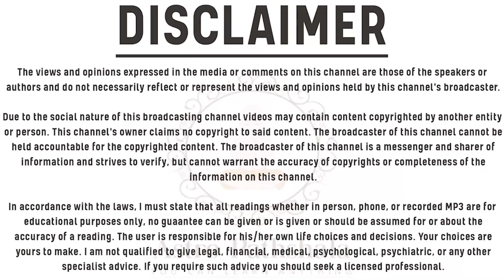क्या खराब गुरु भी अच्छा Result देता है ? गुरु ग्रह लाल किताब l Online Lal kitab course l Lal kitab